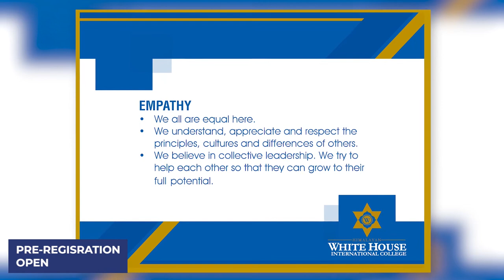Himalayan WhiteHouse International College Core Values